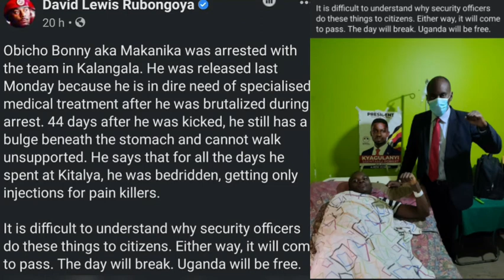DAVID LEWIS RUBONGOYA FB POST ON NUP TORTURED SUPPORTERS